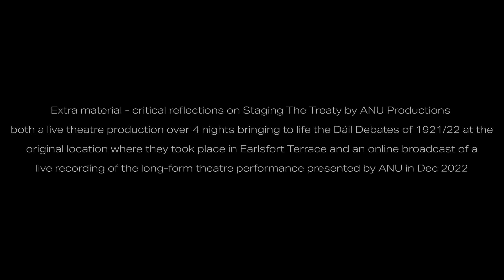Theo Dorgan and Catriona Crowe - Critical reflections on Staging the Treaty by ANU productions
Writer Theo Dorgan and Catriona Crowe, archivist and broadcaster, discuss the key themes of the Dáil Debates of 1921/22 at the original location where they took place in Earlsfort Terrace on the set of Staging the Treaty by ANU Productions.

Directed by Louise Lowe
Script by Theo Dorgan
Broadcast production company Tiny Ark
Executive Producers Lynnette Moran and Matt Smyth

Broadcast exactly 101 years to the day since the critical vote on whether to ratify or reject the Treaty was taken in 1922 following 13 days of debate.
‘Staging The Treaty’ as part of the Decade of Centenaries Programme 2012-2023 and supported by the Department of Tourism, Culture, Arts, Gaeltacht, Sport and Media.

THEO DORGAN is poet, prose writer, documentary screenwriter, editor, translator librettist and broadcaster. A former Director of Poetry Ireland/Éigse Éireann, he was presenter of Poetry Now on RTÉ Radio 1 and RTÉ's TV books programme, Imprint.
Among his awards are the Listowel Prize for Poetry, 1992, The O’Shaughnessy Award for Irish Poetry (USA) 2010 and The Irish Times Poetry Now Award 2015. He served on The Arts Council / An Chomhairle Ealaíon 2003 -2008.
His poetry collections are THE ORDINARY HOUSE OF LOVE (Galway, Salmon Poetry, 1991); ROSA MUNDI (Salmon Poetry, 1995); and SAPPHOS’S DAUGHTER (Dublin, Wave Train Press 1998). In 2008 Dedalus Press published WHAT THIS EARTH COST US, reprinting Dorgan’s first two collections with some amendments. His collection  GREEK (Dublin, Dedalus Press, 2010) was followed by NINE BRIGHT SHINERS in 2014, and ORPHEUS (2018) both from Dedalus.
SONGS OF EARTH AND LIGHT, his versions from the Slovenian of Barbara Korun, appeared in 2005 (Cork, Southword Editions). BAREFOOT SOULS (UK, Arc Publications 2015), LIBERTY WALKS NAKED (Cork Southword Editions, 2017) and THE ABDUCTION (Southword Editions 2020) are translations form the French of Maram al-Masri. BAILÉID GIOFÓGACHA, his translation into Irish of Lorca’s ROMANCERO GITANO, was published by Coiscéim, Dublin, in 2019.
He has had published a selected poems in Italian, LA CASE AI MARGINI DEL MUNDO, (Faenza, Moby Dick, 1999), as well as an Italian translation of GREEK, ELLENICA (Edizioni Kolibris (2011, Edizioni Kolibris) and of NINE BRIGHT SHINERS, NOVE LUCENTI CORPI CELESTI Celesti (2018 Edizioni Kolibris), a selected poems in French CAHIERS DE POESIE 1 (2014, Presse Sorbonne Nouvelle) and a Spanish translation of Sappho’s Daughter LA HIJA DE SAFO, (Madrid, Poesía Hiperión, 2001). ELLINIKA-ORFEAS, translations into Greek, was published by To Rodakio, Athens, in 2020.
His prose account of a transatlantic crossing under sail, SAILING FOR HOME, was published by Penguin Ireland in 2004. In the same year, his libretto JASON AND THE ARGONAUTS, to music by Howard Goodall, was commissioned by and premiered at The Royal Albert Hall, London. The text was published by Wavetrain Press, Dublin, in 2014.
He has edited THE GREAT BOOK OF IRELAND (with Gene Lambert, 1991); REVISING THE RISING (with Máirín Ní Dhonnachadha, 1991); IRISH POETRY SINCE KAVANAGH (Dublin, Four Courts Press, 1996); WATCHING THE RIVER FLOW (with Noel Duffy, Dublin, Poetry Ireland/Éigse Éireann, 1999); THE GREAT BOOK OF GAELIC (with Malcolm Maclean, Edinburgh, Canongate, 2002); THE BOOK OF UNCOMMON PRAYER (Dublin, Penguin Ireland, 2007) and FOUNDATION STONE: Notes towards a Constitution for a 21st century Republic (Dublin, New Island, 2014). He has been series Editor European Poetry Translation Network publications and Director of the collective translation seminars from which the books arose.

Catriona Crowe is former Head of Special Projects at the National Archives of Ireland. She was Manager of the Census Online Project, which placed the Irish 1901 and 1911 censuses online free to access. She was editor of Dublin 1911, published by the Royal Irish Academy in late 2011. She was an Editor of Documents on Irish Foreign Policy (RIA) from 2000 to 2016. She presented the RTE documentaries, Ireland before the Rising, shown in February 2016, and Life After the Rising, shown in January 2019. She is author of the long essay, The Commission and the Survivors, on the subject of the recent Commission of Investigation into Mother and Baby Homes in 20th century Ireland, published in the Dublin Review in June 2021 and subsequently in national media.
She is a former President of the Women’s History Association of Ireland, and an Honorary Vice-President of the Irish Labour History Society. She is in receipt of four honorary doctorates, from the University of Limerick, Maynooth University, Trinity College, Dublin, and University College. Dublin. She is a member of the Royal Irish Academy.
She is curator of the First Thought Talks strand of the Galway International Arts Festival, and chairperson of the SAOL Project, an advocacy, education and rehabilitation centre for women with addiction issues in Dublin’s North Inner City.